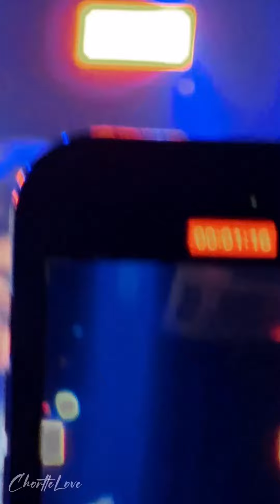[Live] Zhang Xingte sings "Romantic Branch"【张星特】现场唱《浪漫分店》好嗨，好好听！肆季巡演温州 Wenzhou Tour 1/6/24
视频来源 | Video Source: ©_ChortleLove (微博 | Weibo)

1/6/24 Four Seasons Tour Wenzhou Stop 肆季巡演｜温州站

歌词/Pinyin：
hǎoxiàng cóng jiàndào nǐde nà yímiàn
好像从见到你的那一面
duì nǐde xǐhuān yǐ kè zài xīnjiān
对你的喜欢已刻在 心间
chuāngwài xiàzhe yǔ xīnlǐ què hěn nuǎn
窗外下着雨心里却 很暖
duì nǐ jiùshì tàiyáng wǒ yǐ lúnxiàn
对 你就是太阳我已沦陷

A
hūnàn de tiānkōng yīn nǐ ér shūhuǎn
昏暗的天空因你而舒缓
yīntiān de nánguò quán bèi nǐ dǎsàn
阴天的难过全被你打散
(quán bèi nǐ dǎsàn)
(全被你打散)

B
wǒ kāishǐ huànxiǎng yǔ nǐ zàiyìqǐ de wèilái
我开始幻想与你在一起的未来
wǒ kāishǐ huànxiǎng zài shātān shàng kàn hǎi
我开始幻想在沙滩上看海
wǒ kāishǐ huànxiǎng liǎng rén qí zhe dānchē
我开始幻想两人骑着单车
huànxiǎng xǐnglái shí néng yōng nǐ rù wǒ huái
幻想醒来时能拥你入我怀

xíguàn le zhěnbiān yǒu nǐde wèidào
习惯了枕边有你的味道
xíguàn le xǐnglái shí nǐ huì sājiāo
习惯了醒来时你会撒娇
xíguàn le kàndào nǐ liǎnhóng xīntiào
习惯了看到你脸红心跳
xīwàng yúshēng shì nǐ zài wǒ shēnpáng
希望余生是你在我身旁

A

B

hǎojiǔ méi jiàn le
好久没见了
wǒ juéde kěyǐ jiàn yímiàn
我觉得 可以见一面
kàn nǐ xiǎng kàn de
看你想看的
zuò nǐ xiǎng zuò de
做你想做的
wán nǐ xiǎng wán de
玩你想玩的
zhǐyào shì hé nǐ yíqiè dōuhuì hěn tián de
只要是和你 一切都会很甜的

zhǔnbèihǎole dǎbāo xínglǐ jiù chūfā
准备好了打包行李就出发
zhǐyǒu nǐ néng zuò shàng wǒde fù jià
只有你能坐上我的副驾
yìqǐ yíngjiē zhège tiánmì shèngxià
一起迎接这个甜蜜盛夏
wò zhe nǐde shǒu jiù xiàng miánhuātáng kuài rónghuà
握着你的手就像棉花糖快融化

xiǎng nǐ wǎn wǒ shǒubì
想你挽我手臂
gēnzhe wǒqù lǚxíng nǐ jiùshì wǒ wéiyī
跟着我去旅行你就是我唯一